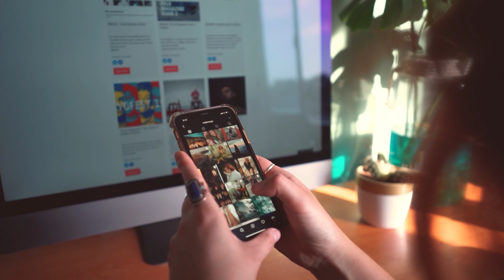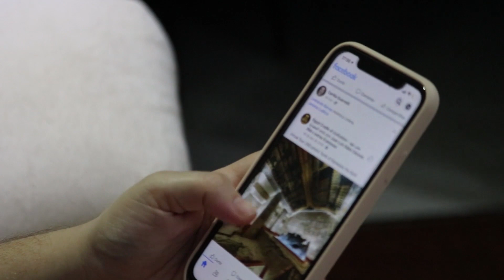Top 3 Most important Marketing Channels of 2023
This video will provide you with the winning strategies and tactics you need to thrive as a real estate agent in the first 6 months of your career. Learn how to effectively market yourself and your services, build relationships with potential clients, and create a plan to set yourself up for success. We’ll walk you through the steps you need to take to get your real estate career off the ground in no time!

💖Anna Soto is a global team leader & licensed Real Estate Agent at eXp Realty💖

⭐️Want to learn more about EXP?  Register for our weekly EXP explainer we have weekly here

💥FREE access to Gogo's Bootcamp for Agent Attraction- Comma Club Award Winner
💥FREE access to 5 PRIVATE Mastermind calls per week with only the top 1-5% producers nationwide!
💥FREE access to our private bootcamp for New Agents (offered 4 times a year) by one of the top brokerages nationwide:  Mark Z Real Estate.
💥FREE access to a library of 100+ Mastermind Calls with teamgogo

Anna Soto is a global leader & Realtor brokered by eXp:
🔥Top Social Media Marketing Realtor in New Mexico
🔥#4 Individual Producer for New Mexico EXP in 2022
🔥25,000+  followers social media Tik Tok, Instagram, Facebook, Linkin
🔥Member of Teamgogo, Honeybadgers, and FastForwardMovement.
🔥Military Relocation Professional with Association of Realtors